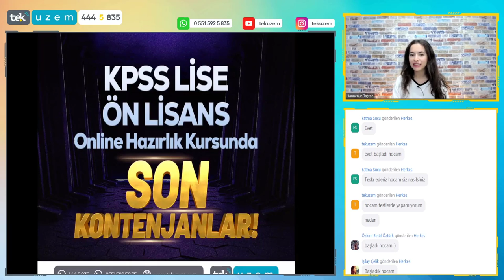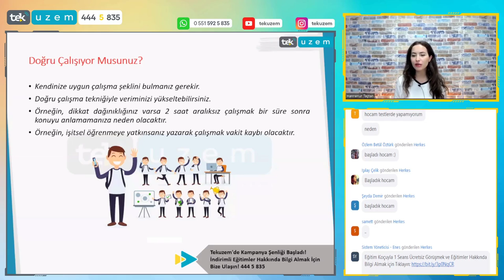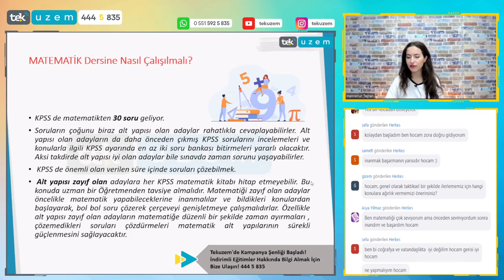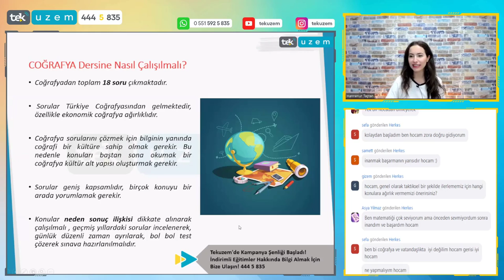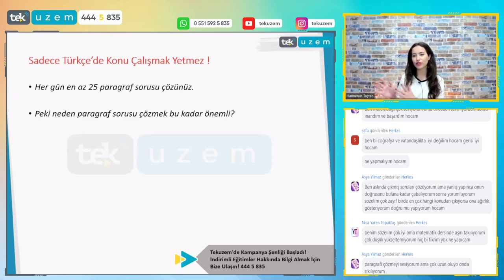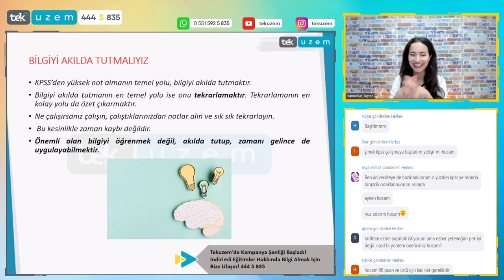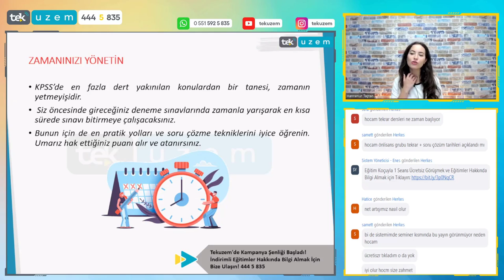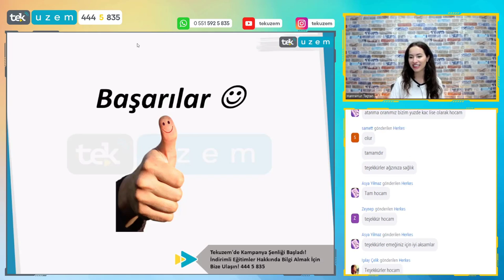Lise - Ön Lisans KPSS'de 90 Üstü Puan Nasıl Alınır?